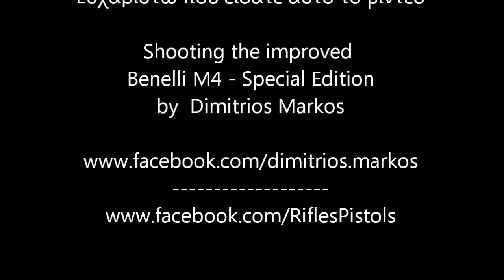Shooting the Benelli M4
Shooting the improved  Benelli M4
Special Edition by  Dimitrios Markos